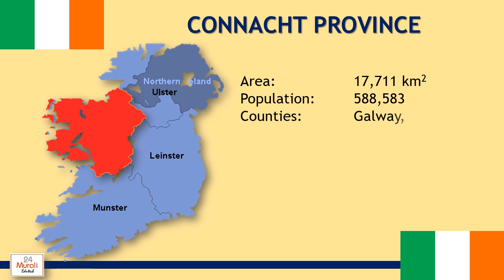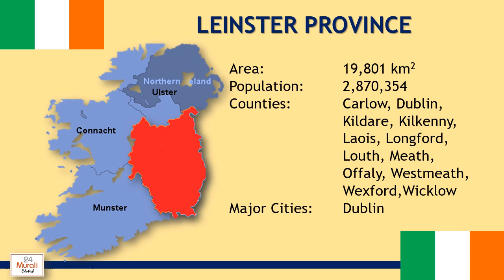Provinces of the Republic of Ireland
Details of the Provinces of the Republic of Ireland
Voice over courtesy: TTS Maker